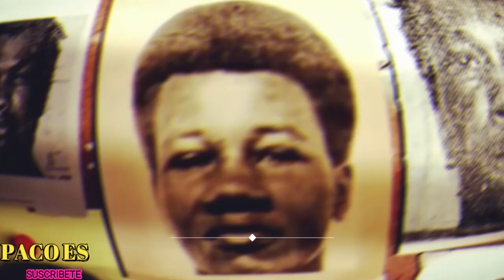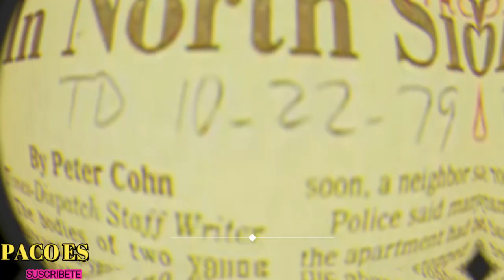EL CASO DE LOS HERMANOS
♡Quieres este guion o la informacion para tu tarea etc ♡
♡CONSIGUELO EN MI PAGINA WEB,. DALE CLICK TE LLEVA DIRECTO

◇-PRODUCIDO Y DISEÑADO POR -PACO ES - CANAL LIBRE
POR ◇DERECHOS DE AUTOR COPYRIGTH◇

CONTACTAME EN MI CORREO♡